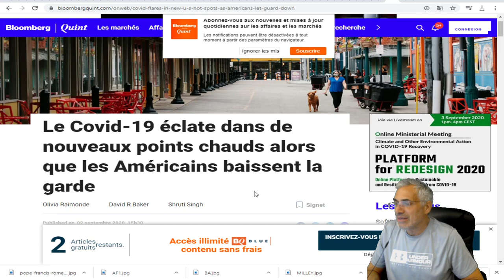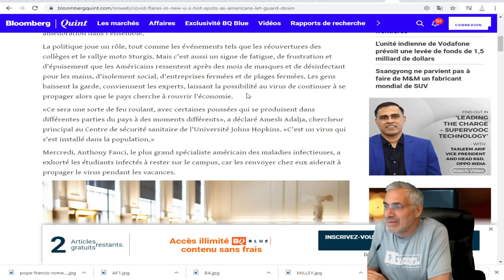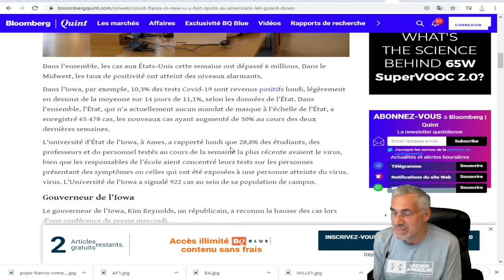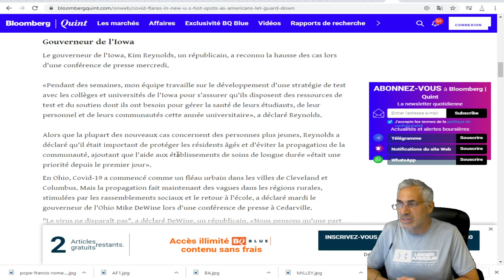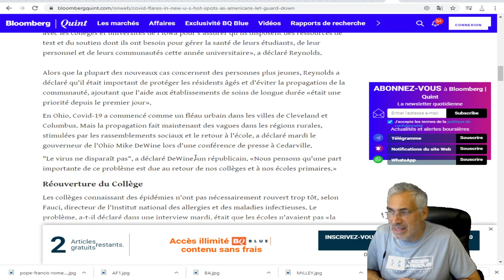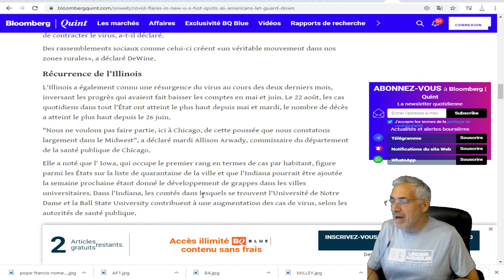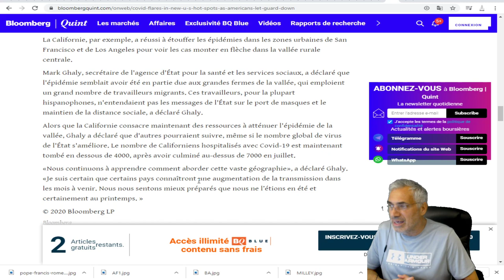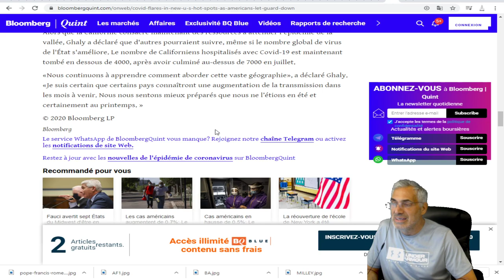Le Covid-19 éclate dans de nouveaux points chauds alors que les Américains baissent la garde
LIEN;Le Covid-19 éclate dans de nouveaux points chauds alors que les Américains baissent la garde